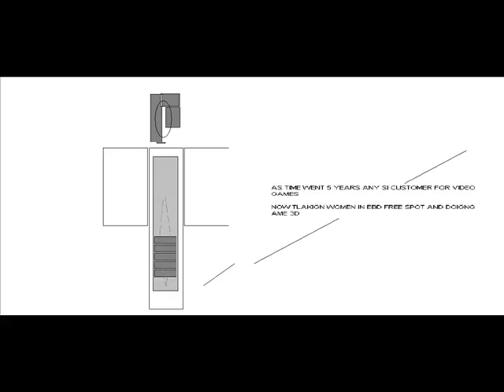LOCAL WHO ARRIVES OTH DI WOMEN IN BED 3 SPOT LATER CAR TIEM AHEV ALOT FOR 20 FROM ONLY WOULD WANT W